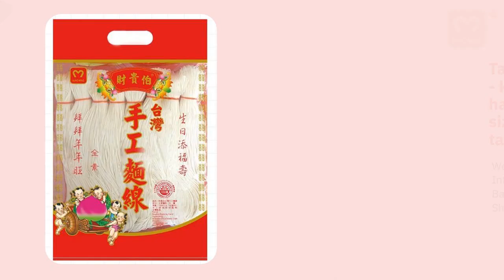The Taiwan Tantsumien ramen, plain noodle, oil noodle| HUNG GUANG NOODLES CO., LTD. |Taiwantrade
ABOUT US
Our company was set up from 1973. We continuous improvement in equipment and technology updates, importing ISO22000&HACCP International Food Safety Certification System in 2009,
Make management efficiency and production capacity upgrade.

00:00:00 HUNG GUANG NOODLES CO., LTD.
00:00:07 ABOUT US Our company was set up from 1973. We continuous improvement in equipment and technology updates, importing ISO22000&HACCP International Food Safety Certification System in 2009, Make management efficiency and production capacity upgrade.
00:00:14 WE PROVIDE - Oyster thin noodles - Flat noodles - Noodles - Handmade noodles - Flat noodles - All kinds of noodles
00:00:21 The Taiwan Tantsumien ramen, plain noodle, oil noodle Weight (package): 1200g Into / box: 10 / box Barcode: 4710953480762 Shelf life: 12 months
00:00:28 Taiwan Guanmiao noodle - knife-shaved noodle, handmade ramen, family size noodle, the original taiwan of fine noodle Weight (package): 1200g Into / box: 10 / box Barcode: 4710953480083 Shelf life: 12 months
00:00:35 Exclusive OEM Products OEM assembly production, manufacturing its own brand of exclusive. Emphasis on customized product specifications and detailed design, And delivery in the form specified in accordance with the buyer.
00:00:42 Taiwan Guanmiao noodle - knife-shaved noodle, handmade ramen, family size noodle, the original Taiwan of fine noodle Weight (package): 900g Into / box: 12 / box Barcode: 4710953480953 Shelf life: 12 months
00:00:49 Visit Our shop today!